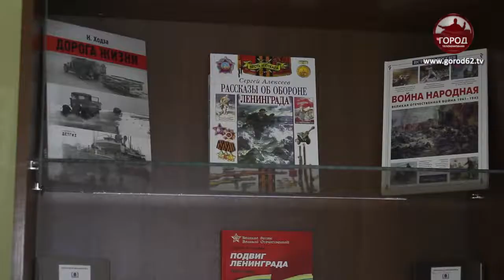«Возвращенный из смертной бездны»